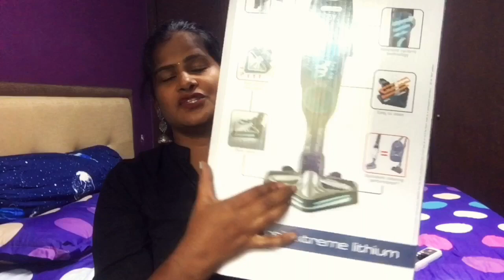Tefal Airforce extreme Lithium review in Tamil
Tefal Airforce extreme Lithium honest  review in Tamil